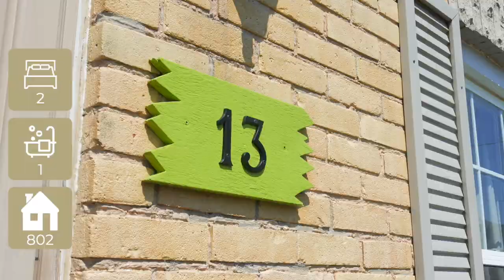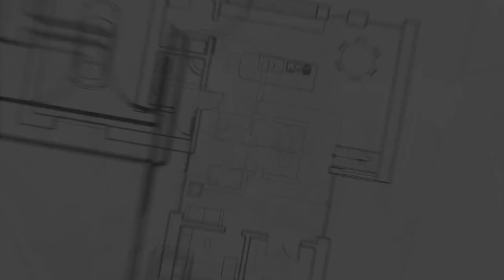13 Gordon St Brantford